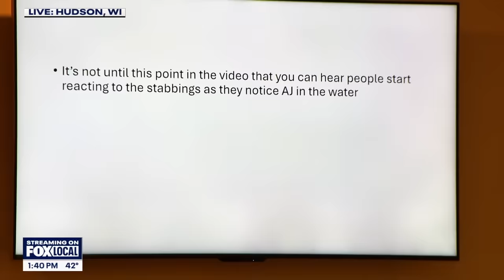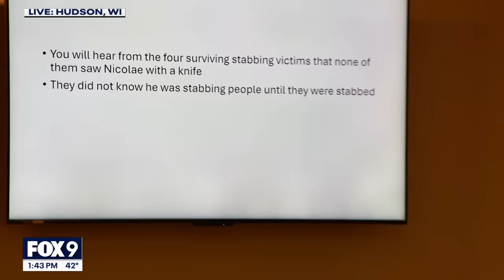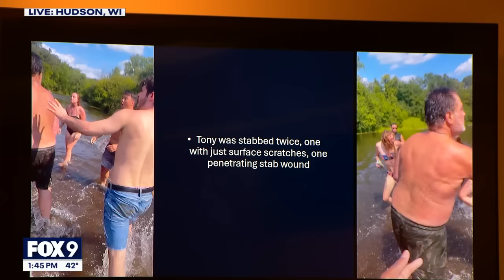Prosecution recounts fatal Apple River stabbing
The moments leading up to the fatal Apple River stabbing were reviewed in the prosecution's opening statements.

Nicolae Miu, 54, is facing charges of first-degree intentional homicide for the death of 17-year-old Isaac Schuman and multiple counts of attempted first-degree intentional homicide for his alleged role in the stabbings on July 30, 2022.